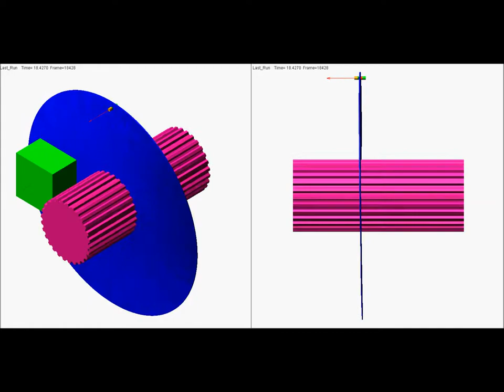Vibration of a Spinning Disk at its Critical Speed